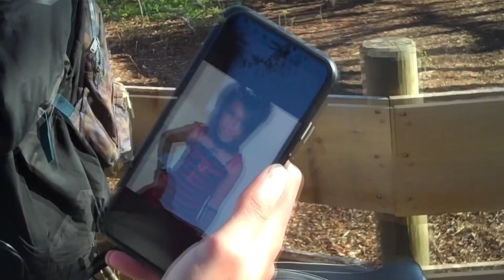Nefeli Trailer | (GHOST HUNTING?)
Song: Goodkid - Alchemist
Outro: MC Virgins - Bumpin' w/Yun Head & Shotgun Willy